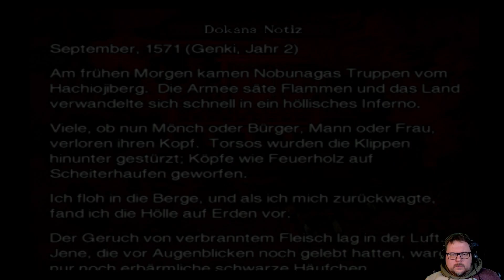20 years ago mit Oliver: Onimusha 3